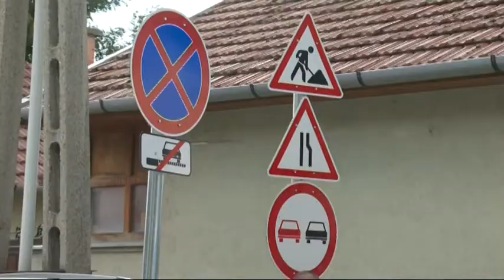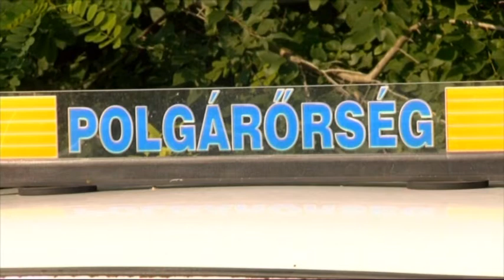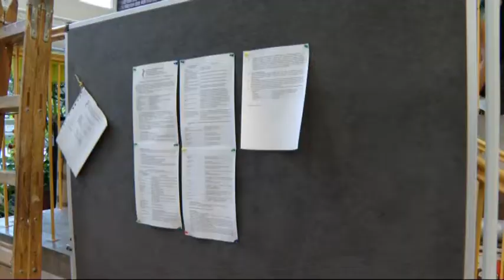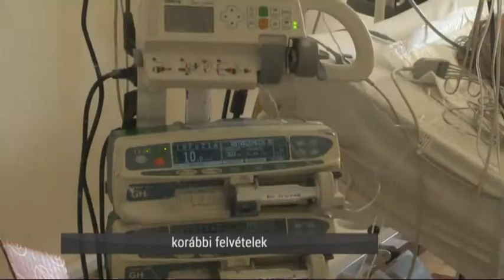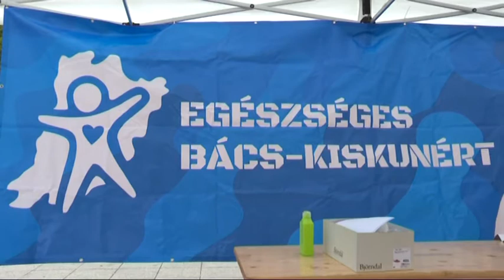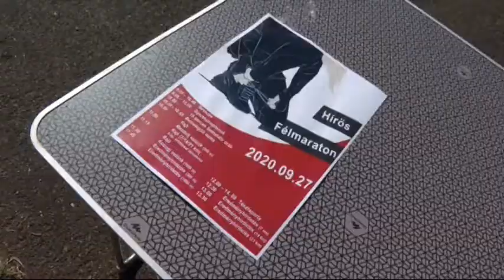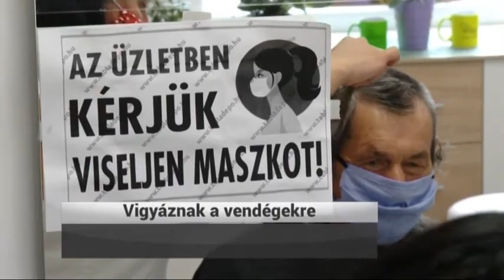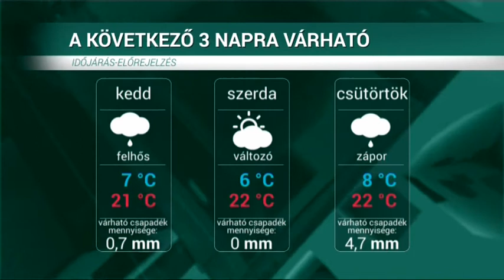Hírös Hírek (2020. szeptember 28.)